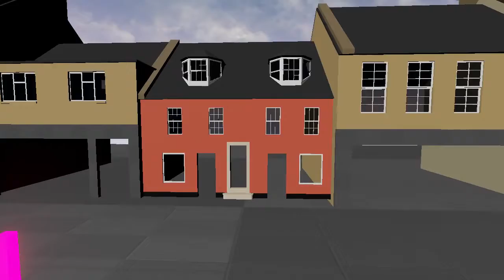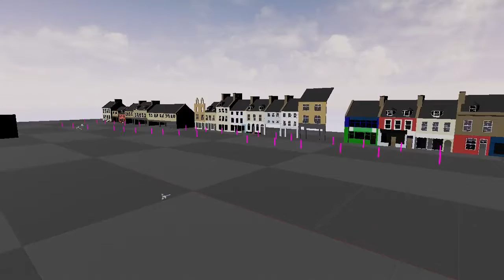Virtual Cupar version 0.2, preview flythrough 2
Video showing the current status of version 0.2 of Virtual Cupar.

Version 0.2 should be ready by July, and will comprise a part of the Bonnygate and a part of the Crossgate. Each of the bright pink stakes shown in this video is a location placeholder for the 60 building exteriors that are currently being prepared.

The video capture was performed in Unreal Engine 4 with Open Broadcaster Software. The models shown were produced in Blender, with textures produced in GIMP when necessary.